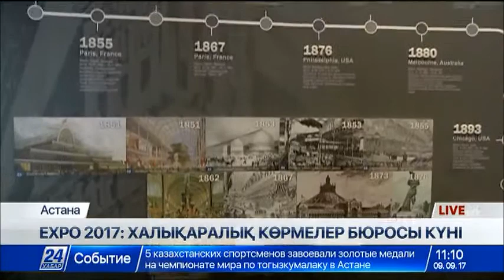EXPO-2017: Халықаралық көрме бюросының күні